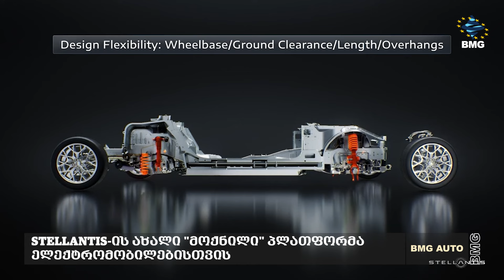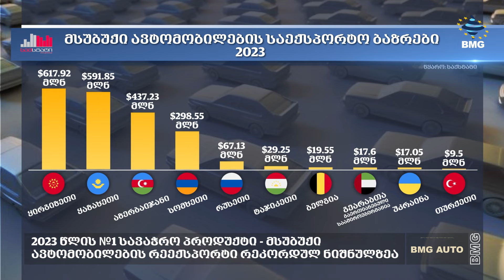BMGAuto: Stellantis-ის ახალი "მოქნილი" პლათფორმა ელექტრომობილებისთვის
BMG და Tegeta Holding-ი წარმოგიდგენთ BMGAuto-ს

🔹 Stellantis-ის ახალი "მოქნილი" პლათფორმა ელექტრომობილებისთვის;
🔹 ჩინეთში ძვირად ღირებული ავტომობილების გაყიდვები შემცირდა - Bentley;
🔹 Mercedes-Benz-ის გერმანული შოურუმები, შესაძლოა, ფრენჩაიზის უფლებით გაიყიდოს;
🔹2023 წლის №1 სავაჭრო პროდუქტი - მსუბუქი ავტომობილების რეექსპორტი რეკორდულ ნიშნულზეა